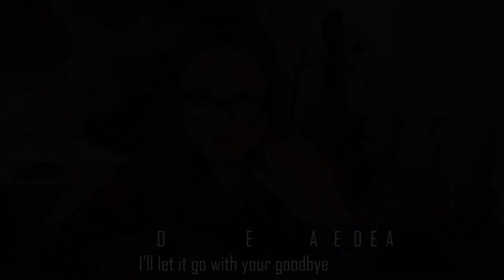Tell Me | ukulele cover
Day 44/100daysuke2021 is TellMe by JoeyAlbert

I'm declaring it OPM Week officially... starting off with this old classic which also happens to be one of the songs I get most requests - Tell Me by Joey Albert. Well, here it is!

Happy Monday!